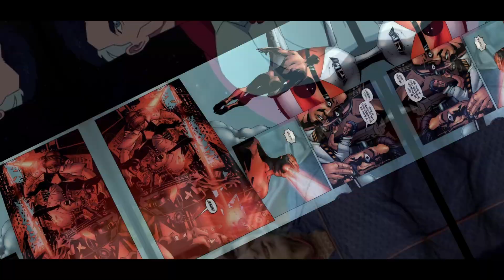Who Will Win! | Omni-Man takes on Homelander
Who would win in a clash of titans between Omni-Man and Homelander? Get ready for the ultimate superhero showdown as we dive deep into the battle between two of the most powerful beings in the universe! 🦸‍♂️💥

Omni-Man, the invincible warrior from the planet Viltrum, and Homelander, the leader of The Seven and Vought International's star superhero, face off in a battle that will leave you on the edge of your seat. Will Omni-Man's ruthless Viltrumite strength overpower Homelander's godlike abilities? Or will Homelander's cunning and brutal tactics give him the upper hand? Watch as we analyze their powers, skills, and strategies to determine who would come out on top in this epic fight.

🔍 In this video, you'll discover:

Omni-Man's incredible feats and brutal history
Homelander's terrifying powers and dark secrets
A detailed breakdown of their strengths, weaknesses, and combat styles
Our ultimate verdict on who would win this death battle!
Don't miss out on this explosive showdown! Who do you think would win? 🗨️

Your Queries 👇
one punch man vs omni man
homelander vs spiderman
mr incredible vs homelander
omni man vs justice league
omni man vs homelander comics
omni man vs homelander short
invincible vs omni man comic
spider man vs homelander comics
superman versus omni man
superman vs omni man comics
andrew garfield vs homelander
homelander vs stranger things
iron man vs homelander with proof
spider man vs homelander with proof
what if invincible joined omni man